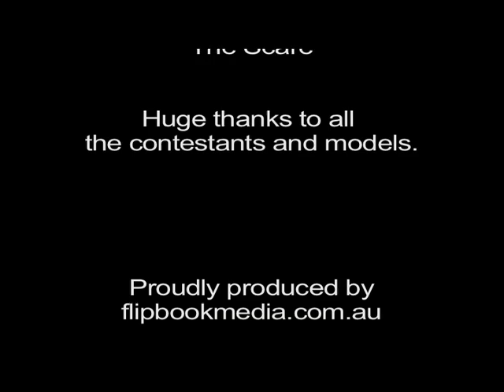SSideline Fashion Wars, 2007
SSidelines 2007 Fashion Wars final was hosted by the Family Night Club in Brisbane and featured an explosive set by 'The Scare' Big thanks to VRaw and YEN Magazine